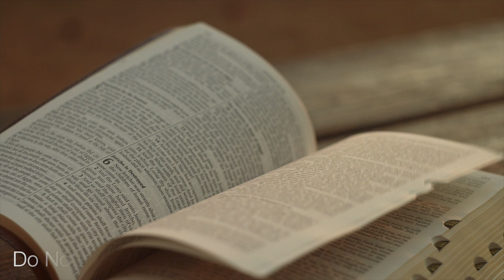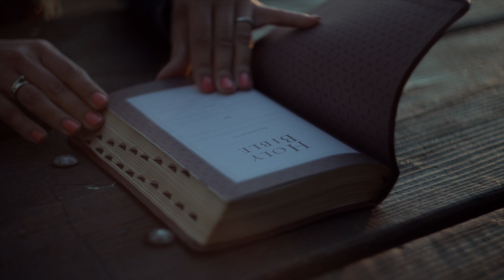Do Not Fear For God Is With You!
Welcome one and all, and thank you for tuning in to the service.
Feel free to worship with us wherever you are. God is a spirit and they that worship him must worship him in spirit and in truth.
A blessing awaits you as you participate in the service, in Jesus name.